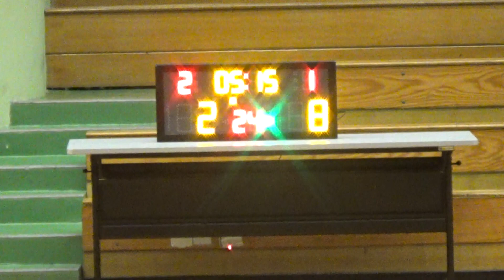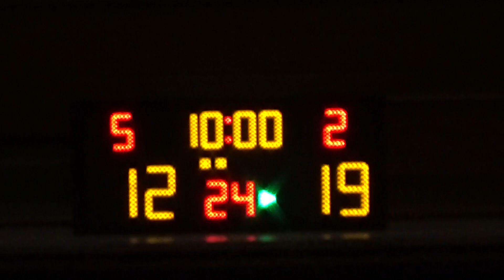20190702 傾士 VS PANTHERS 1st Quarter